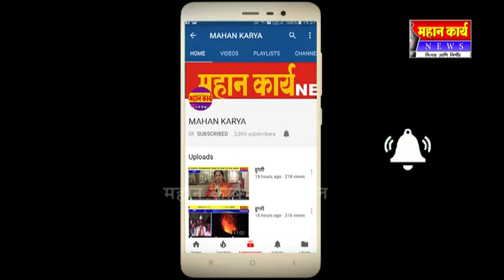इचलकरंजीतील राणी बाग परिसरात कचराकुंडीची मागणी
इचलकरंजीतील राणी बाग परिसरात कचराकुंडीची मागणी : उघड्यावरील कच-यामुळे नागरिकांना त्रास